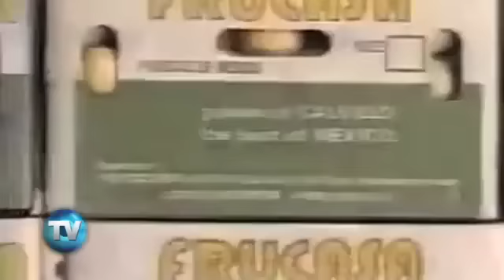Reporte Indigo (Ed. 431): El dolor del campo mexicano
El Tratado de Libre Comercio ha lastimado durante 20 años al campo de nuestro país, en especial al que produce maíz, y causado la importación del 42 por ciento de los alimentos que consumimos.